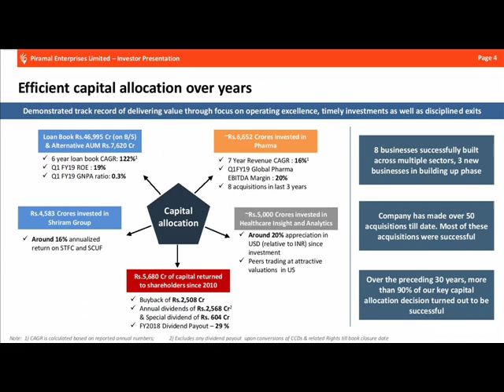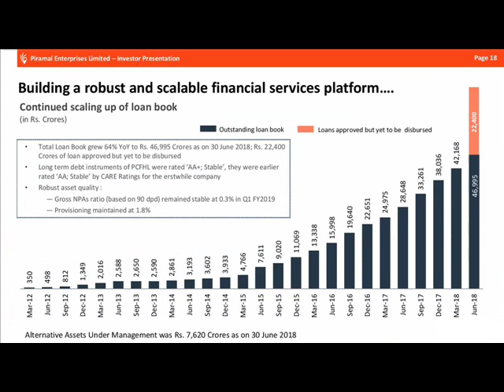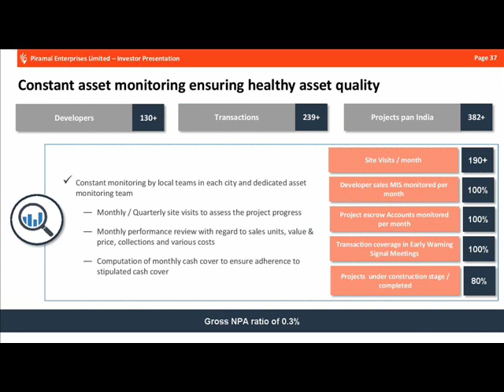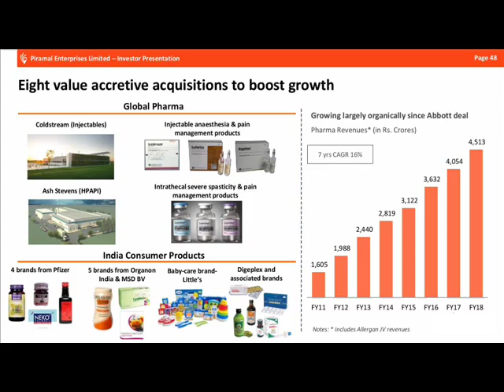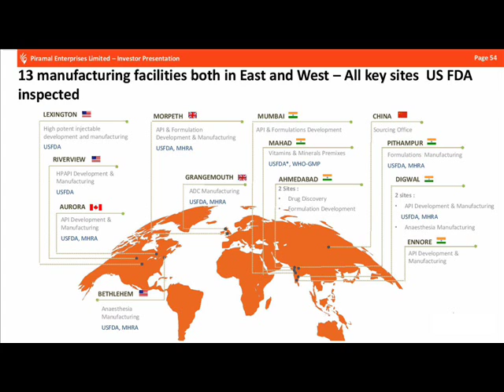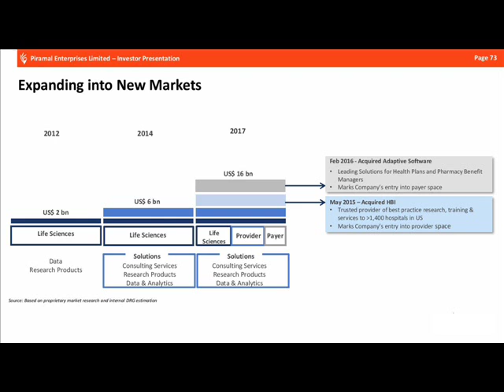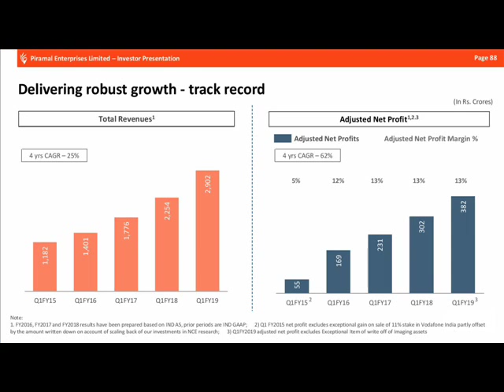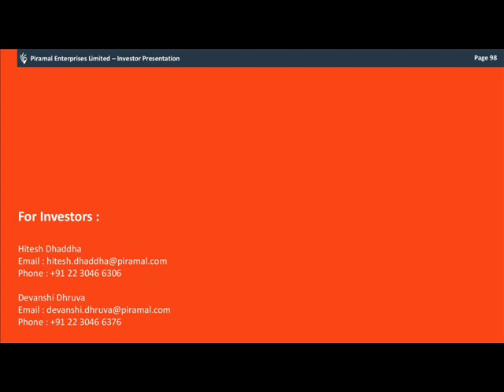Primal Enterprises Ltd Investor presentation 2018